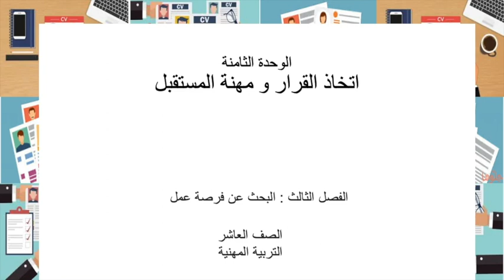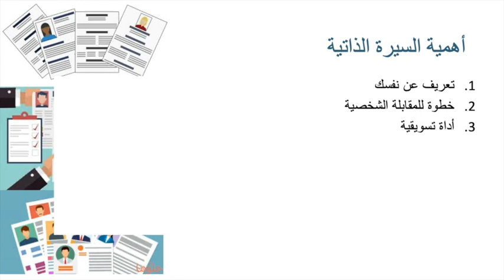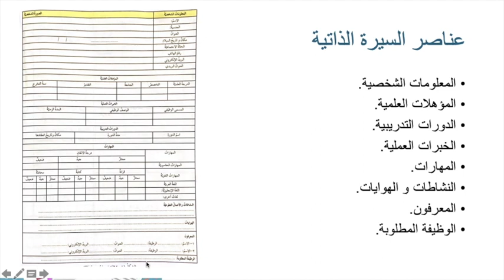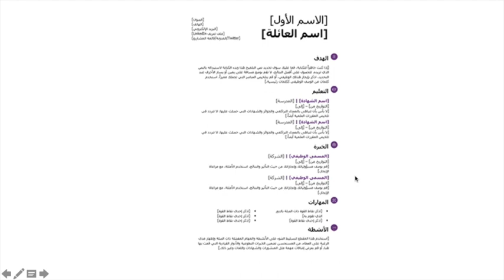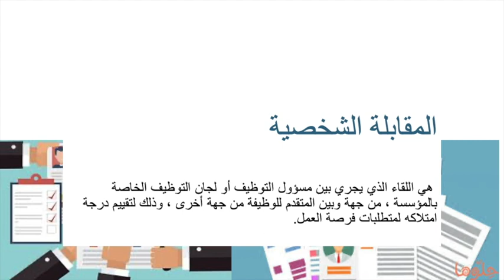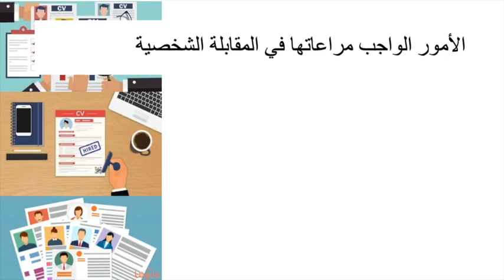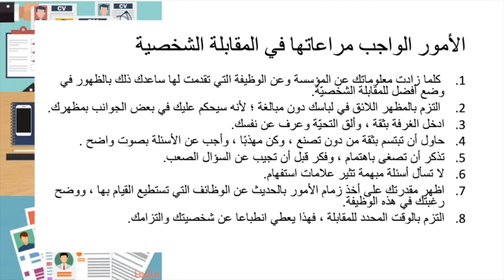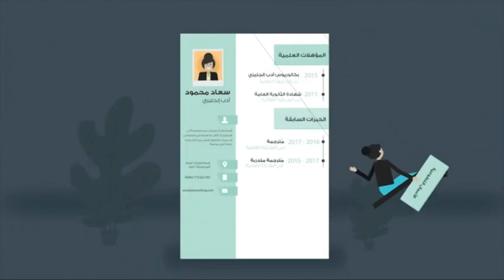البحث عن فرصة عمل الصف العاشر التربية المهنية